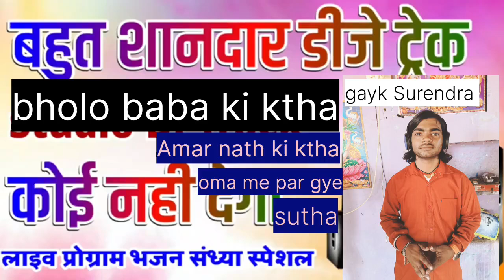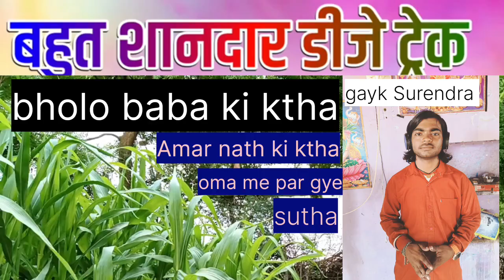Uma Mein Pad Gaye sota hun Kari Tera Tota 🦜🦜funny bhajan hit gayak Surendra kushvaha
Amarnath gufa ke andar

Katha kahe Tripura
pata nahin hai Shiv Shankar Ko

soi gai gora mat
uma mein pad Gaye sota
Omkareshwar tota

Shastri Sangam ki awaaz mein

Brijesh Shastri ki awaaz mein
Sarita Shastri ke bare mein

Maruti Shastri ki awaaz mein
Seema Yadav ki awaaz mein

surjan Chetan Ji ki awaaz mein

Punam Shastri ki awaaz mein

Kuldeep Shastri ki awaaz mein

aur apne chhote bhai ko support kijiye 🙏🙏♥️♥️👍🦜